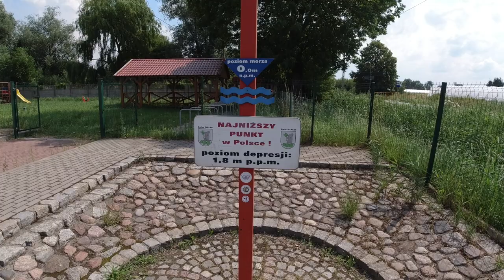Najniżej położony punkt w Polsce -1,8 m p.p.m.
Przejazdem odwiedziliśmy najniżej położony punkt w Polsce - Raczki Elbląskie